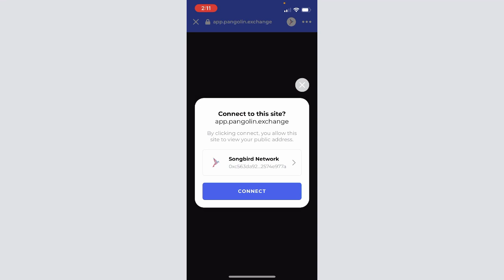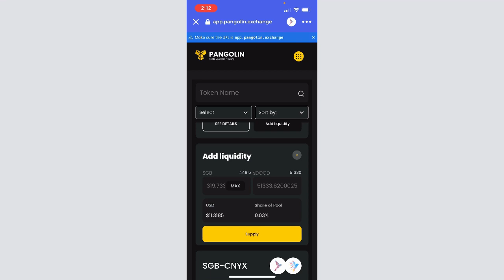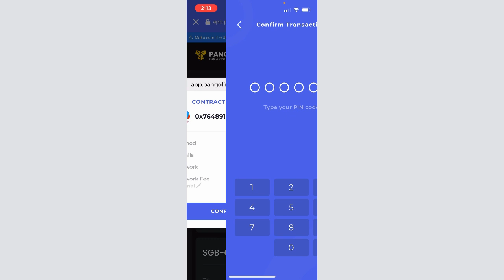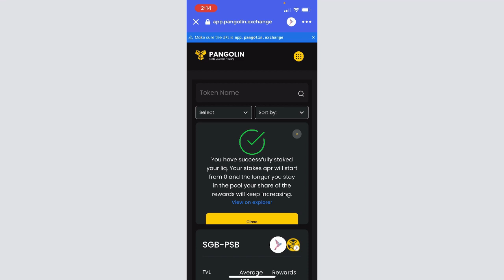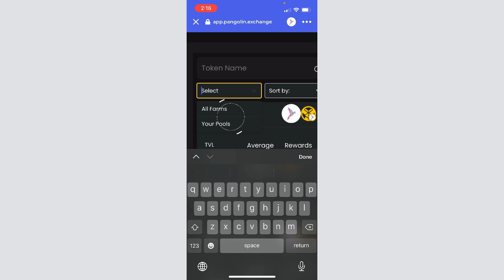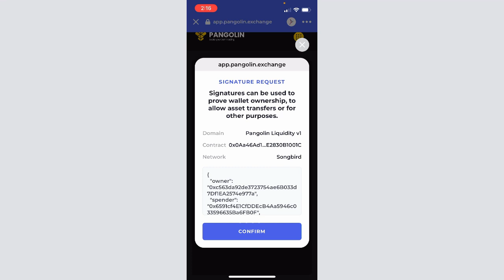Songbird Tutorial - How to Join and Leave a SuperFarm in 3 min (Bifrost Mobile)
Walkthrough how to join and leave a SuperFarm on Bifrost mobile in 3 minutes.

00:00
00:37 Go to Pangolin App
00:55 Going to Pool & Farm Tab
01:03 Finding SGB-SDOOD SuperFarm
01:14 Adding Liquidity
02:18 How to stake into the SuperFarm
03:20 Explanation of compounding SuperFarm Rewards
04:09 How to unstake from SuperFarm
04:50 How to unpair LP tokens
05:43 Checking tokens on Bifrost dashboard

$PSB $SGB

About Pangolin Exchange
Pangolin is a multichain decentralized cryptocurrency exchange (DEX) on to the Avalanche and Songbird Networks. Through advanced tooling, deep liquidity, and smooth onboarding, Pangolin offers easy swaps and a great experience for projects and traders alike.

The information shared in this video is for illustrative and entertainment purposes only and should not be taken as financial advice or recommendation. We’re doing these videos for fun and to share general information only.

The Pangolin team strongly encourages all users whether you’re new or experienced, to do your own research (DYOR) and get proper tax advice before making any investment decisions. And please only invest what you can afford to lose – crypto, DeFi and GameFi tokens and NFTs are still high-risk investments.